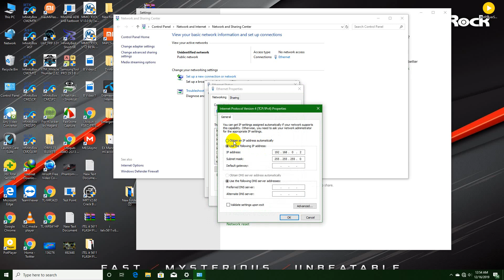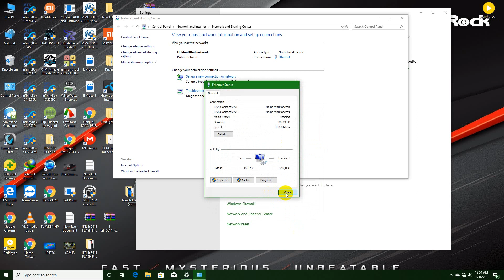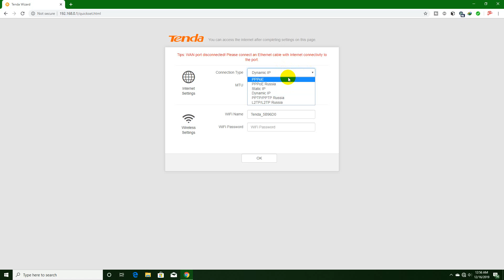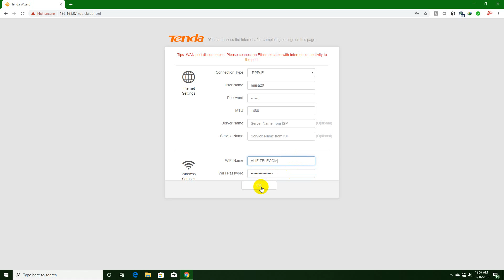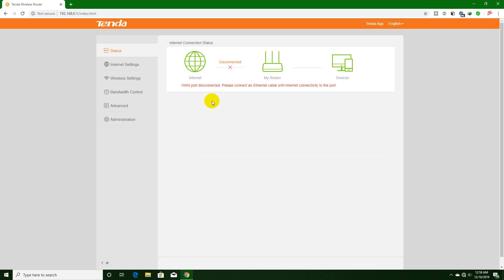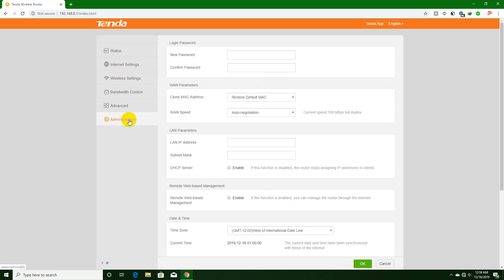Tenda F9 router configure bangla